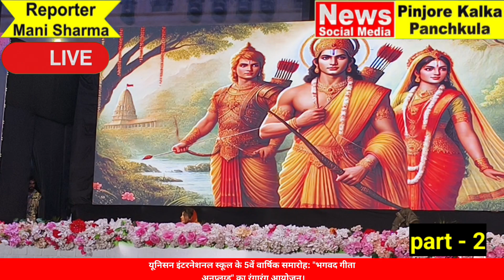part -2 यूनिसन इंटरनेशनल स्कूल के 5वें वार्षिक समारोह: "भगवद गीता अनप्लग्ड" का रंगारंग आयोजन।